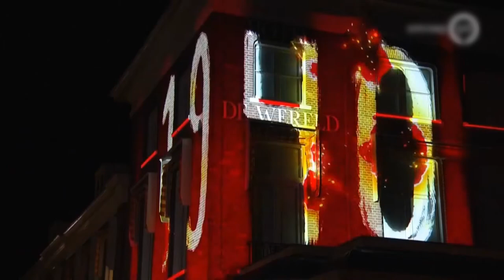Geen reünie voor veteranen in Wageningen || CORONABESCHOUWING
Het had een uitbundig feest moeten worden op vijf mei in Wageningen. Dit jaar is het precies 75 jaar geleden dat er een einde kwam aan de Tweede Wereldoorlog. Helaas kon deze viering slechts in sobere vorm plaatsvinden.

Natuurlijk is dat voor niemand leuk, maar extra schrijnend is het voor de veteranen die ieder jaar weer uitkijken naar de “reünie” bij het defilé. Zij zijn sowieso al op leeftijd en elk jaar dat zij hier bij kunnen zijn, is er één. “Zij keken hier erg naar uit, maar dit kon helaas niet meer. Dat was misschien nog wel het heftigste”, aldus Maartje van Zadelhoff-Roelofs van het Nationaal Comité Herdenking Capitulaties.